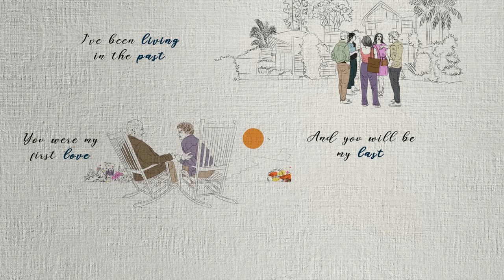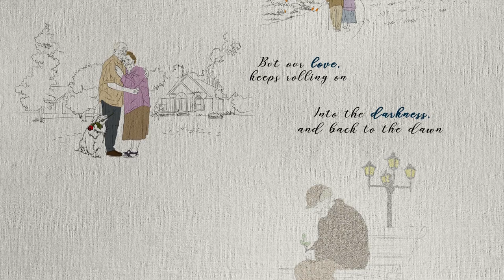Bradley Stewart & The Thornbirds - Passing Of The Seasons (Official Video)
The song "Passing Of The Seasons" by Bradley Stewart & The Thornbirds encapsulates the profound essence of time's eternal journey. It delves into the inexorable march of time, revealing the transient nature of existence, where people and moments ebb and flow like the tides. With every sunrise and sunset, the video beautifully mirrors the cycle of life and the dance of love.

It invites viewers to reflect upon their previous selves, weaving a tapestry of cherished memories woven together across the ages. The song attempts to capture the pivotal moment of realization when one discovers their rightful place in the world and unearths their soul's counterpart in the realm of love.

Towards its conclusion, the song poetically embraces life's natural progression, akin to the changing seasons, as symbolized by the withering leaves on trees. Yet, like the dawn's rebirth after a tranquil night, the song paints a vivid picture of life's perpetual renewal. "Passing Of The Seasons" masterfully intertwines the symphony of life with the ever-shifting seasons, effortlessly transitioning from sunset to sunrise, capturing the eternal essence of the human experience.